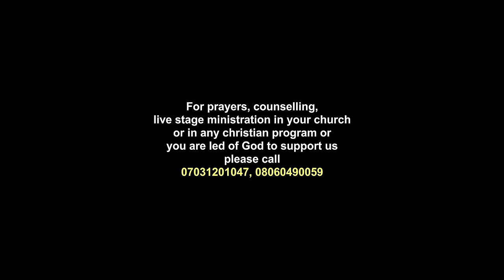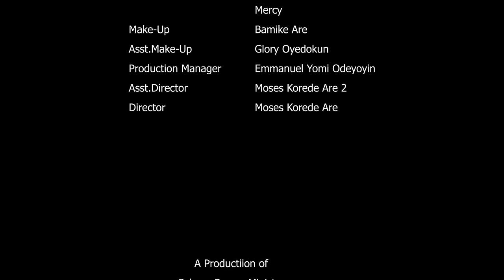BEYOND THE PALE||LATEST GOSPEL MOVIE||FULL MOVIE||DIRECTED BY MOSES KOREDE ARE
The story of a man who went in search of greener pasture and end up loosing his biting teeth.

Bank name -Calvary Drama Ministry International Ogbomosho
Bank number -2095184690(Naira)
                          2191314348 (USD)